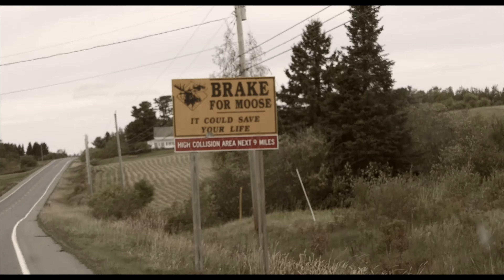THE HUNTSMAN | Casting Call: Episode IV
SONS of FALL | THE HUNTSMAN | Episode IV

Shortly after getting cast to THE HUNTSMAN, Ted Wallace wins the lottery of a lifetime pulling a Maine Moose tag. Sarah and Cody Lawhorn experience the highs and lows of hunting, as an Ohio lunker gives them the chase of a lifetime. To the West, Travis Glassman returns to the scene as he puts the stalk on a Kansas Mule.

Cast:  Nick Ridley, Paul Lawver, Ted Wallace, Travis Glassman, Shelby Stribling, Austin Angel, Kristian "The Viking" Laugen, John Bohn, Brice Perkins, Mark Beltalvski, Coday and Sarah Lawhorn.